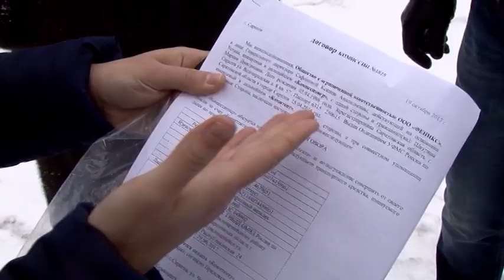Скрылись как Гепард. Саратовцы жалуются на автоцентр с одноименным названием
На стоянке - пусто. От забитой машинами площадки, очереди продавцов и покупателей не осталось и следа. Как и от самой фирмы, которая занималась продажей подержанных авто. Перед закрытыми воротами сегодня лишь несколько бывших клиентов. По их словам, они остались и без денег, и без машин.
 Марина Шкурина, пострадавшая:
"Я выложила машину на "Авито", мне позвонили с "Гепард-Авто", предложили свои услуги. Приезжайте, мы вам все сделаем в лучшем виде. Я им названивала, звонила ежедневно, они говорили, нет машины, ее в кредит не одобрили. В итоге я узнаю, что 8 ноября ее продали, а по договору 1 ноября".
Пострадавшие ведут подсчет. Говорят их уже около 60. Каждый из них попался на одну и ту же удочку. Пригнал автомобиль в автоцентр в поселке Солнечном, заключил договор на комиссию. При обращении в фирму сначала людям обещали отдать деньги с продажи авто. Затем сотрудники пропали, вместе с автомобилями.
Сергей Судьин, пострадавший:
"При договоре, они говорили, давайте подпишем два пустых договора купли-продажи и в ПТС распишемся, якобы для удобства. То есть они вне зависимости от того здесь я или нет, они могут продать автомобиль".
Сумма ущерба по подсчетам юристов составляет около 20 миллионов рублей. Похожие схемы обмана были зафиксированы во Владимирской и Московской областях. Заподозрить что-то неладное сразу, практически невозможно.
Марина Гришкина, адвокат:
"Заключались договора комиссии, по которым, в принципе, ничего заподозрить нельзя было. Потому что это стандартный договор комиссии гражданского законодательства. То есть, это фабула, которая заполнялась и человек ничего заподозрить не мог".
 По словам юристов, вернуть свои автомобили людям будет не просто. Тем более, что некоторые машины могли оформить на подставных лиц и отправить в другие регионы. А доказать, что сделка была фиктивная,  уверяют эксперты, можно только в рамках уголовного дела.